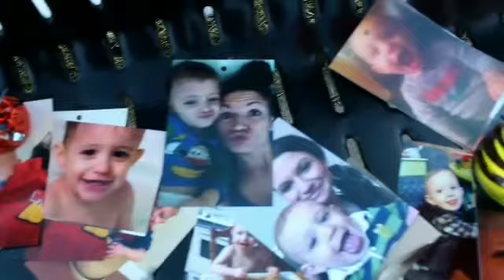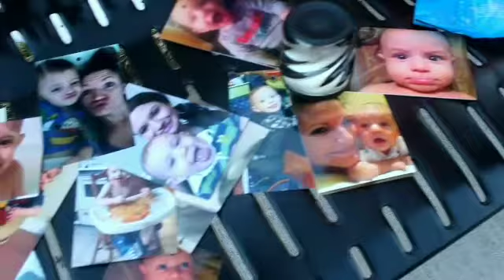Top 3 videos in three months (Cheyenne, Wyoming )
Video that got the most views and like in three months